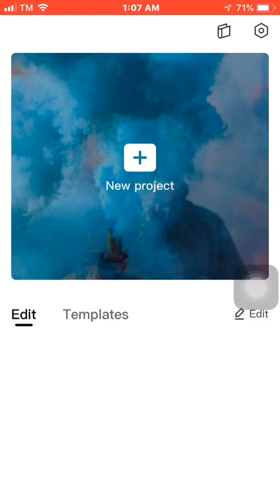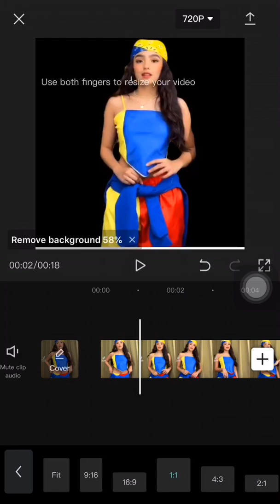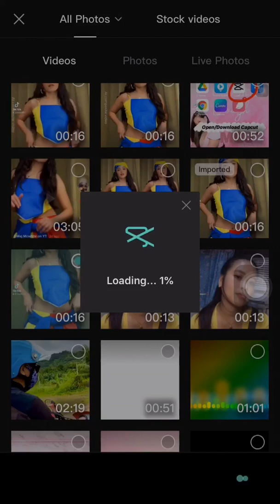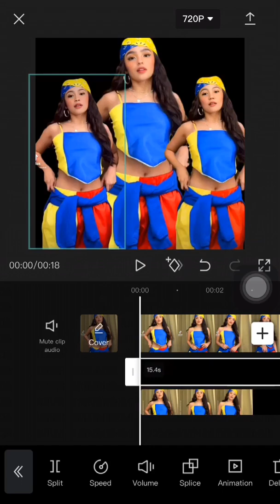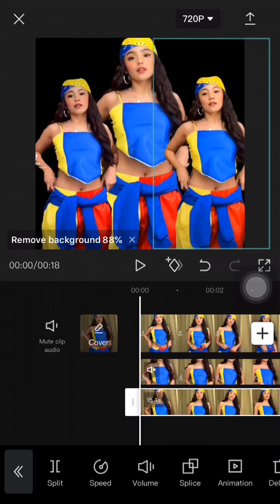OVERLAYING TWO OR MORE VIDEOS USING CAPCUT VIDEO EDITOR ||ANDREA BRILLANTES VIRAL TIKTOK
TUTORIAL KUNG PAANO E-OVERLAY ANG DALAWA O HIGIT PANG VIDEO SA CAPCUT VIDEO EDITOR.

Your comments is much appreciated too. Please leave a comment or suggestion for my next tutorial video.